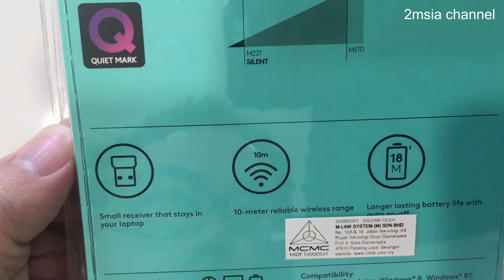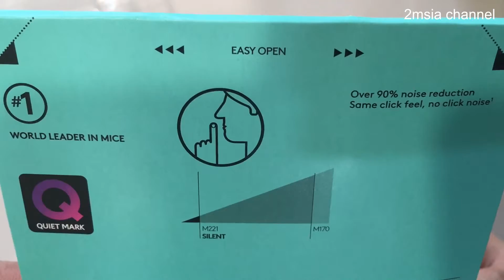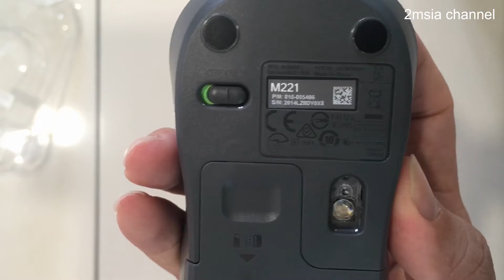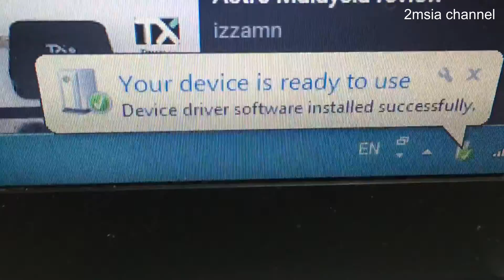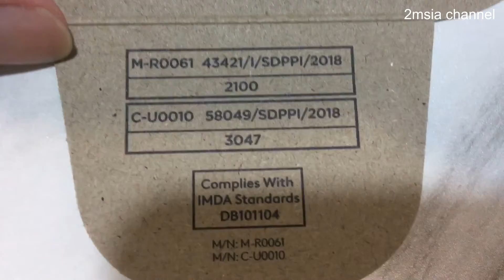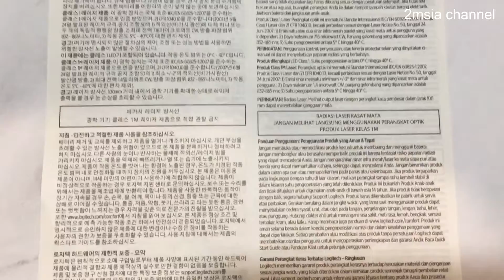Logitech Silent Quiet Mark M221 Vs M170 Wireless Mouse Mice